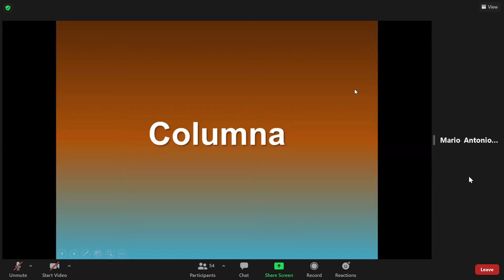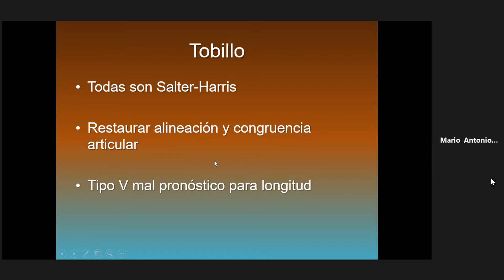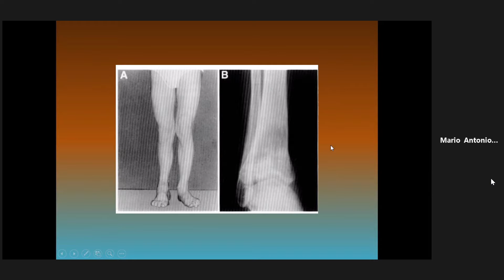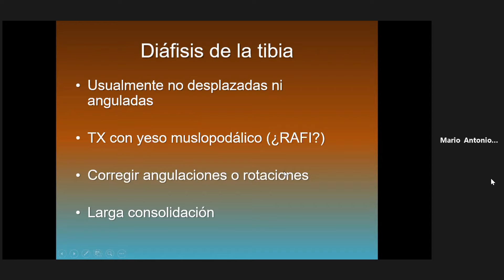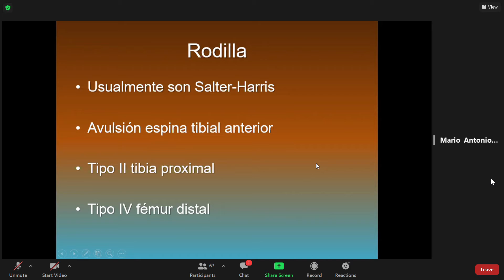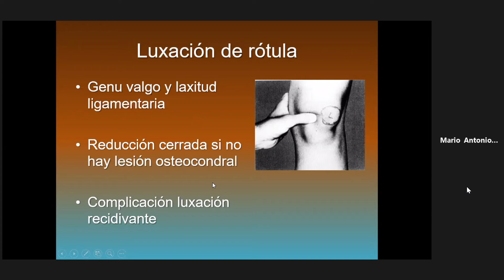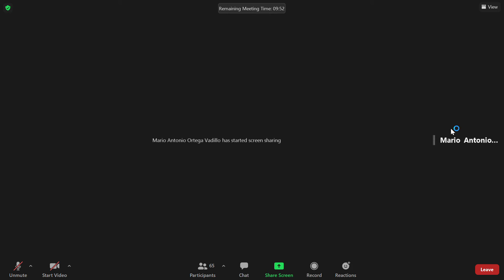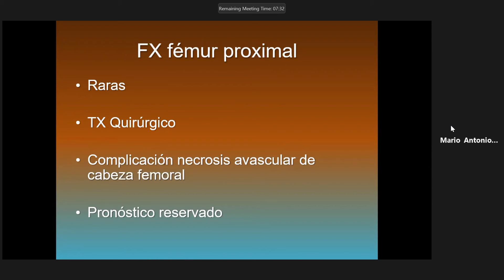Dr. Ortega - Fracturas y luxaciones especificas en niños II (4)